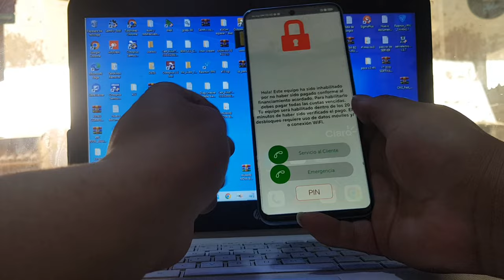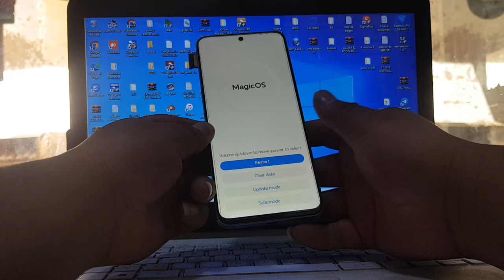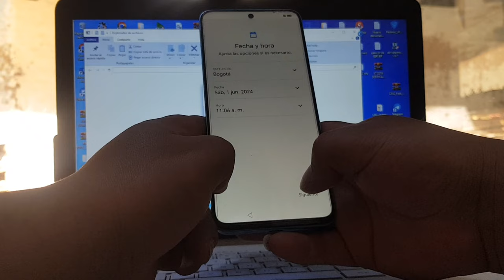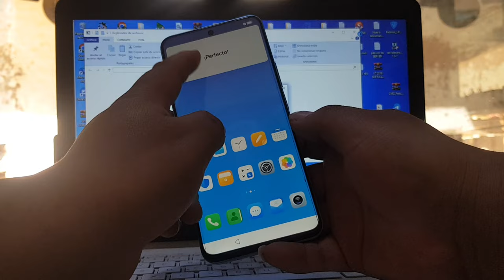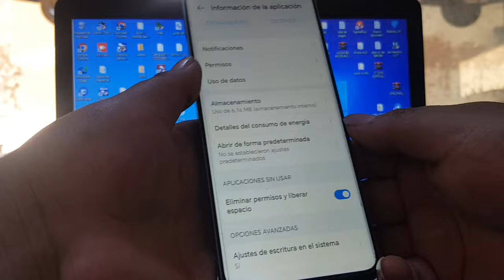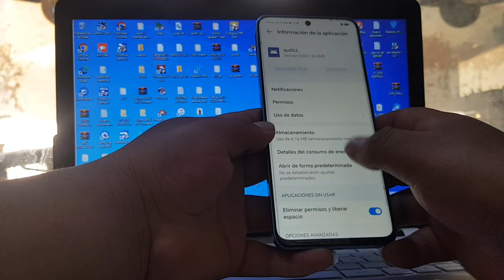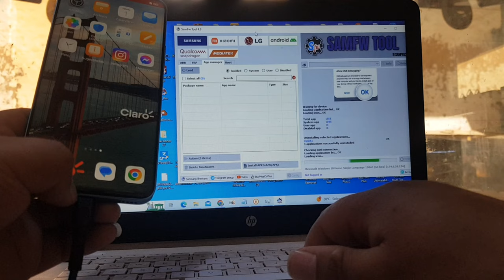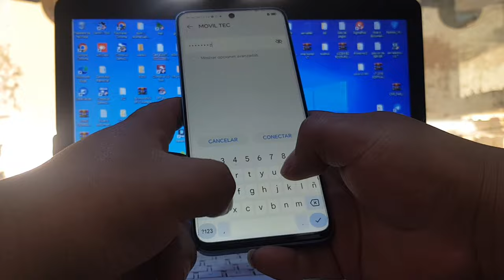Eliminar Bloqueo Por no Pago Claro Honor 90 lite CRT-NX3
HOLA BIENBENIDOS A ESTE CANAL DE APORTES ESPERO QUE
LOS GUSTE LOS VIDEOS
LOS QUE REQUIERAN  ASESORIA Y Nececitan El Programa Usado
PUEDEN ESCRIBIR A ESTE NUMERO  DE WhatsApp
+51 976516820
LOS RECORDAMOS QUE TAMBIEN LOS OFRCEMOS SERVICIO REMOTO
PARA TODOS LOS MODELOS
pin para desbloquear celular claro por mora HONOR 90 lite nth-nx3
como quitar bloqueo de claro con quickshortcutmaker huawei
desbloquear celular por mora gratis huawei gratis
como desbloquear un celular bloqueado por falta de pago claro honor
que pasa si saco un celular y no lo pago claro
pin para desbloquear celular claro por mora xiaomi gratis
hola tu celular ha sido inhabilitado por falta de pago o por remover la tarjeta sim xiaomi
liberar celular claro por imei gratis samsung